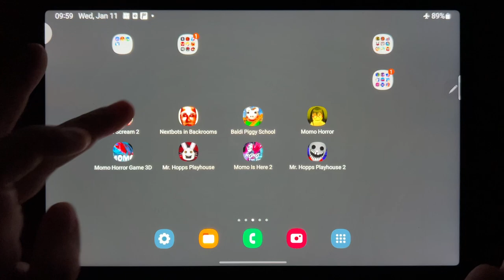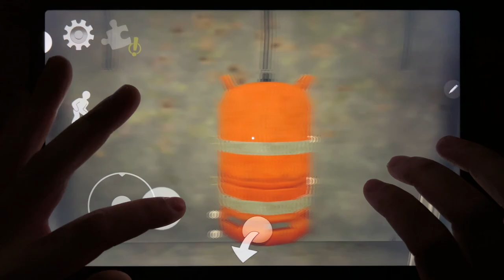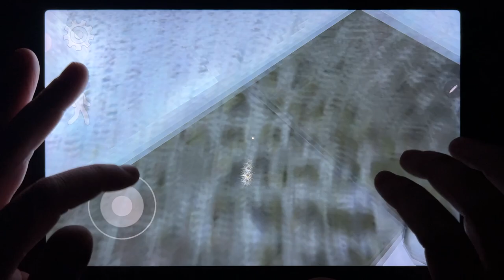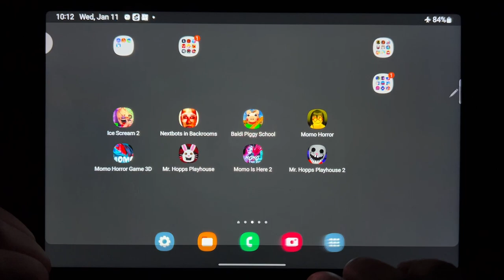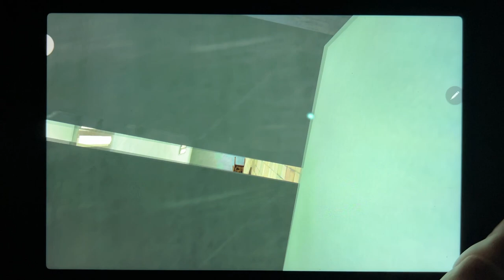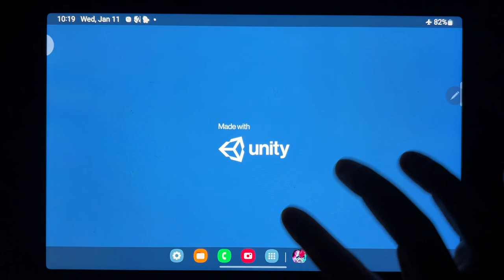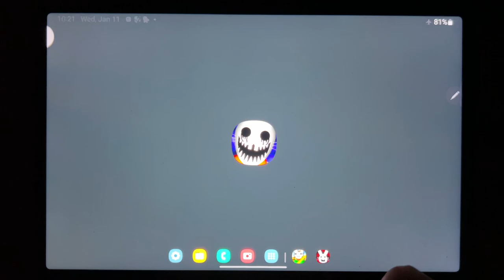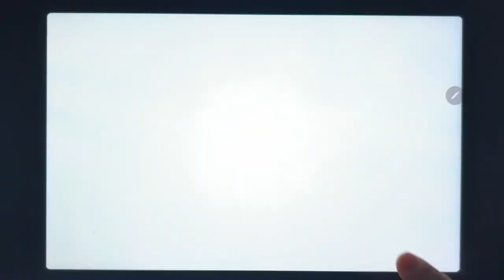Ice Scream 2, Nextbots in Backrooms, Baldi Piggy School, Momo Horror, Momo Horror Game 3D...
Ice Scream 2, Nextbots in Backrooms, Baldi Piggy School, Momo Horror, Momo Horror Game 3D, Mr. Hopps Playhouse, Momo Is Here 2, Mr. Hopps Playhouse 2